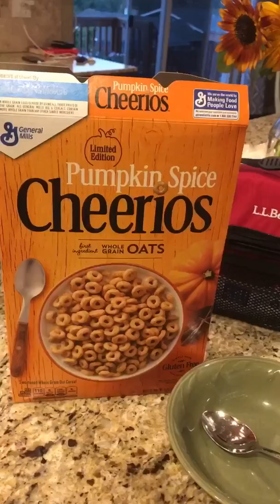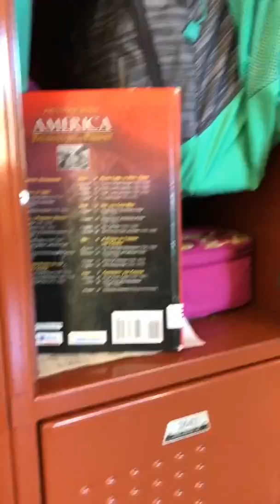My First Day of High School! Vlog!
Sooooo school started three days ago and I decided to vlog it! Hope you enjoy! Peace. ✌🏼